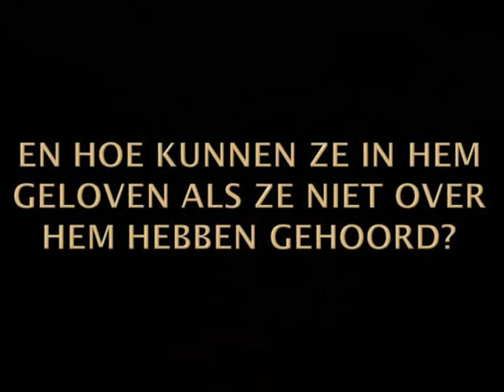Chris Tomlin - God of this City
... with special attention for Almere!